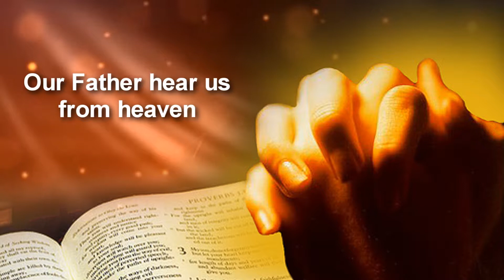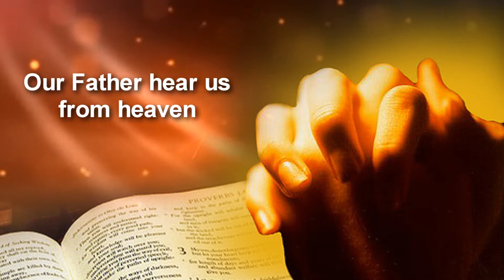Our Father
Credits to Clarin National High School Special Program in the Arts
by Don Moen
Photos: Nickles Nano
Edited by SPA Media Arts